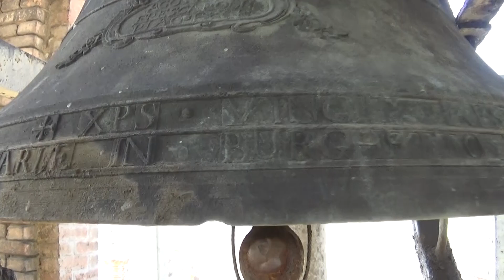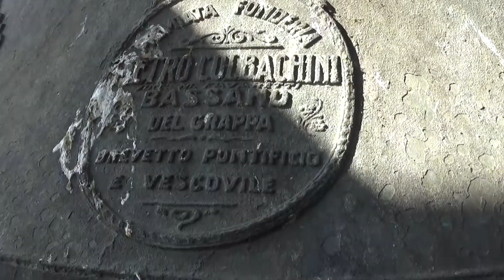Le campane di Piacenza - Chiesa di San Sisto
Piacenza, Chiesa di San Sisto
Diocesi di Piacenza - Bobbio
Concerto di 3 campane in La3 + 1 campana in Si4 (Sonello)
Accordo: Gloria (1^-2^-4^)
Fuse da:
l = Pietro Colbachini nel 1950
ll = Benedetto Filiberti nel 1782
lll = Agostino Frascaroli nel 1830
Sonello = ?? nel 1626
Sistema:
3 campane: Ambrosiano
Sonello: Mezzo-Slancio Manuale (Muta)
Salita al campanile e Distesa a 3 campane per la Santa Messa delle ore 17.00 nella IV Domenica di Quaresima, "in Laetare" (Ore 16.30)
- Ringrazio la Sacrestana per la gentilissima disponibilità! -
Ed ecco un altro video! Dopo le riprese mattutine, abbiamo fatto un giro per Piacenza e alle 15.30 ci siamo recati a San Sisto,dove abbiamo trovato la chiesa aperta! Entrati abbiamo chiesto alla Sacrista quando avrebbero suonato le campane per la messa e lei ci ha mostrato il computer, poi ci ha chiesto se volevamo salire sul campanile, dato che le scale erano sicure siamo andati e abbiamo visto le campane da vicino, un concerto veramente interessante! Così poi alle 16.30 abbiamo ripreso la distesa e ci siamo recati alla chiesa successiva, l'ultima!